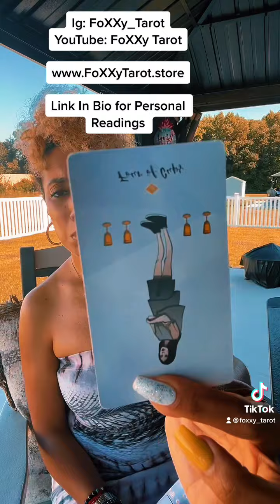Capricorn ♑️ “It’s Time..”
Love & Light

$FoXXyTarot11